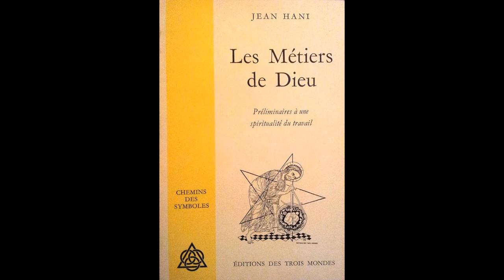Les Métiers de Dieu - Jean Hani - Le Christ médecin - chap 2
Lecture traditionnelle :
Les Métiers de Dieu - Jean Hani - chapitre 2 - Le Christ médecin.